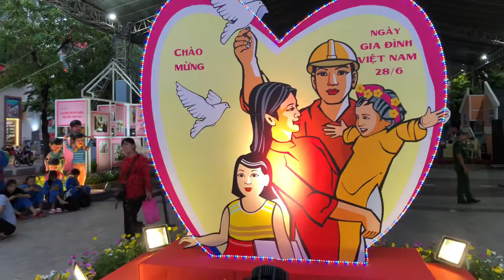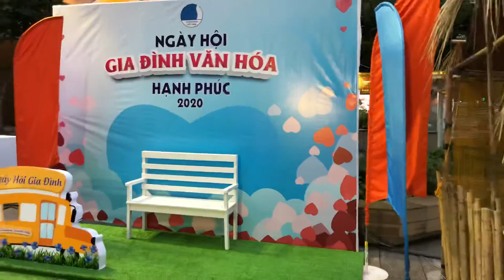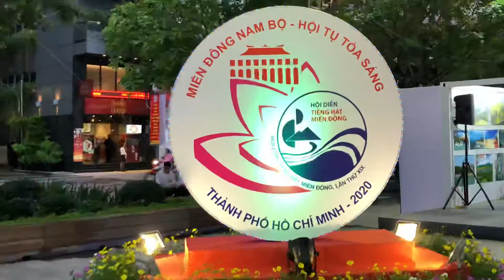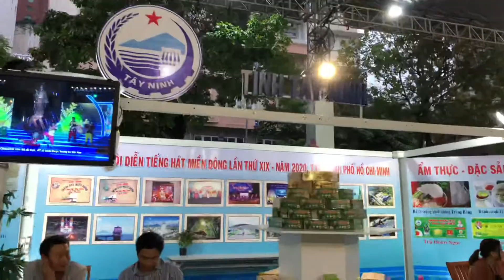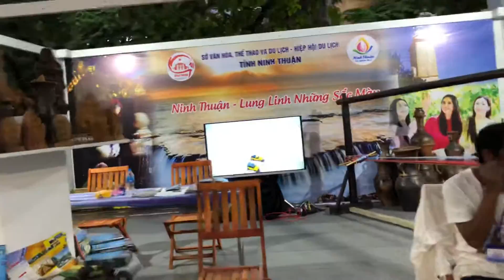2020. Nguyễn Huệ, Tp HCM. 44 năm- Thành phố Hồ Chí Minh.